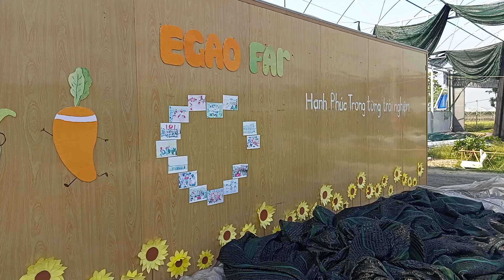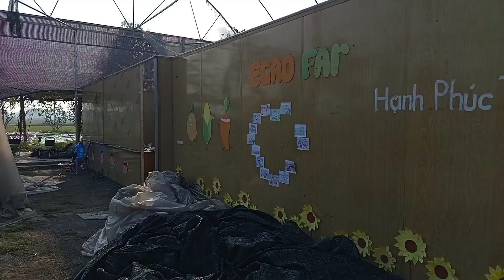Ngày đầu tiên bắt tay vào công cuộc khắc phục hậu quả sau bão và xây dựng lại EGAO Farm